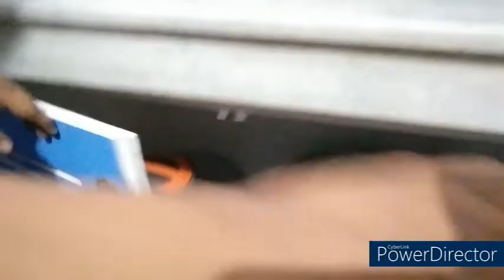मौसम हुआ सुहाना ⛈️⛈️मजा लिया छोले पूरी/भटूरे का